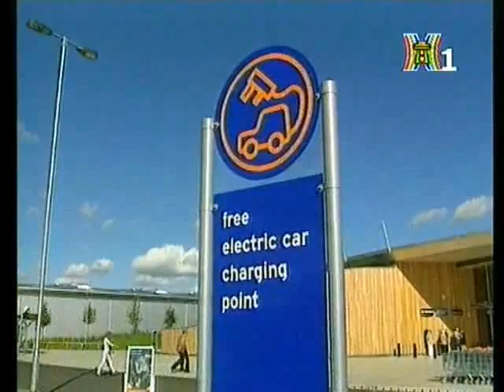Technology Today 13 clip2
Technology Today 13